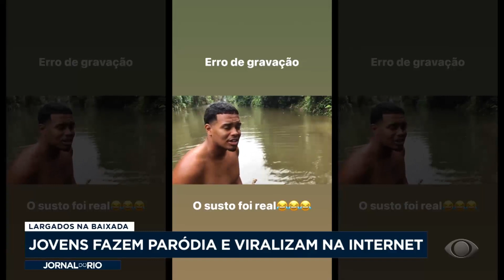Largados na Baixada: paródia viralizou na internet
Conheça o trabalho de jovens que fizeram uma paródia e viralizaram na internet desbravando a Baixada Fluminense.